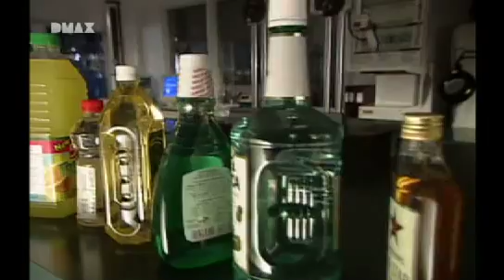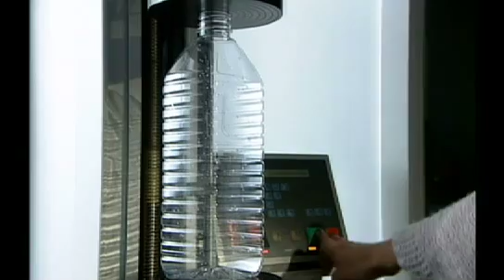Com'è fatto contenitori in plastica